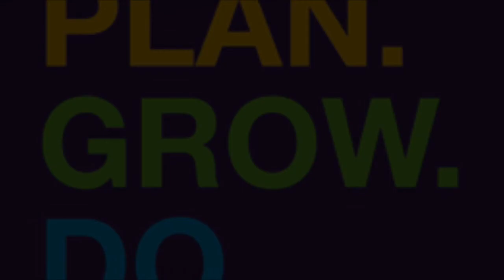Plan.Grow.Do. the results of Plan. Modern Online Live Sales Training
Some incredible feedback from our session earlier today that shows the impact that our PLAN. GROW. DO. sales training has on results.

John Burford and Trevor Fox of ASD Lighting PLC shared with us just how SPANCOP and better Prospect qualification has delivered immediate results.

It’s only 7 days since our last training session and their feedback clearly demonstrates that taking action and implementing our methodology works!

And check out our upcoming events that will help your sales results